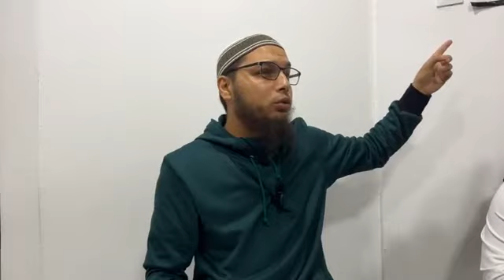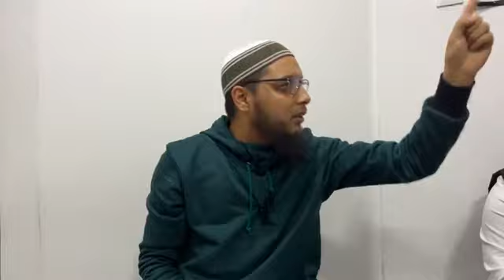24-to Ashabi: "Se'id Ibn Zejd, radijallahuan" romane dersija.2022. Omer Ebu Naser.